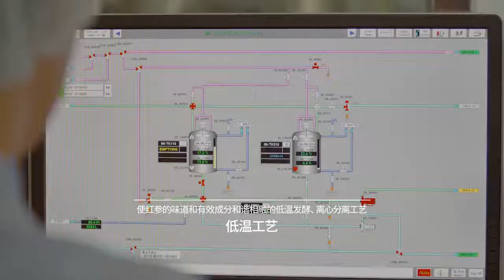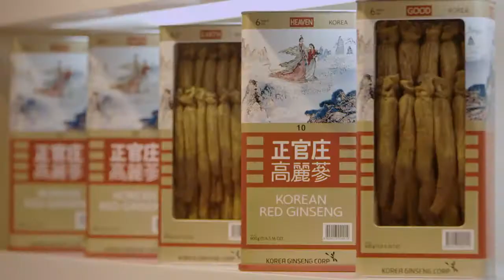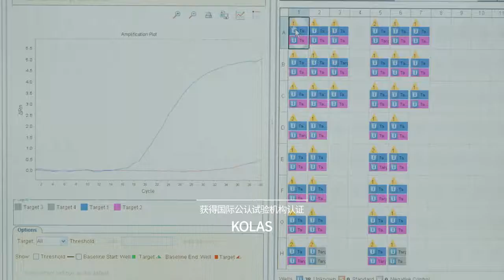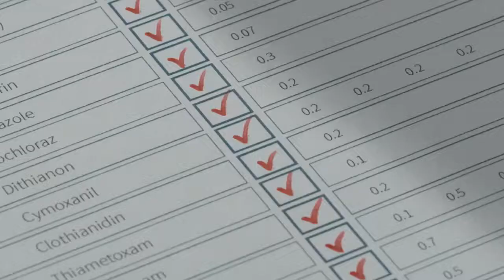天下縱橫談 Skytalk EP 284+285 KGC 依年齡幫媽媽選保健品 p1